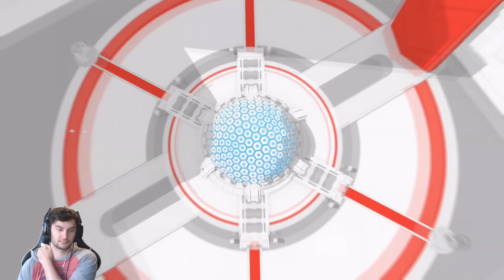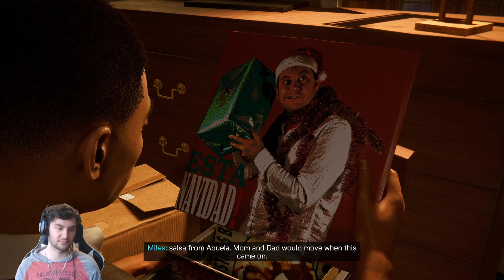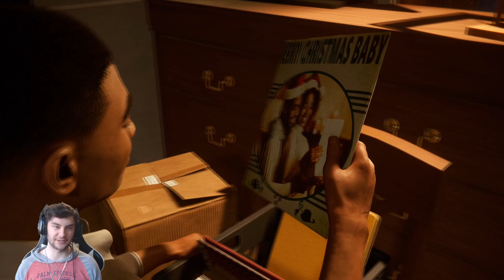Spider-Verse Mode is Amazing | Spider-Man: Miles Morales | Part 2